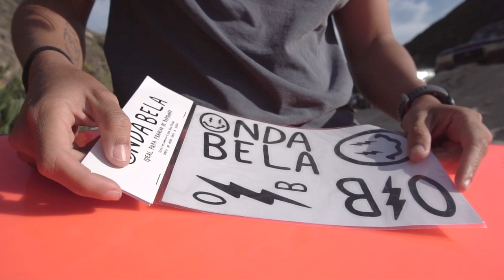Um dia de ondas e Capervan no caminho | Vlog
Processo para transformar minha Van continua.

no video de hoje vocês vão acompanhar mais uma etapa da transformação da minha van em Campervan. Tive com o Thiago e Nuno pegando umas ondas na Praia Grande e depois fomos trabalhar para forrar o Tatuí.

Os próximos videos estão insanos com a transformação bem adiantada hehehe espero que vocês curtam o video de hoje e logo mais estarei de volta com mais ondas, mais bodyboard, mais aventuras e mais Tatuí transformado heheheh

Esse é o contacto da Salty Wood pra quem quiser transformar uma van também 🔥🔥🔥

1- escolha o produto  no site da Wildsuits
3- click em OK e ao lado aparecerá o desconto de 10% do valor da compra.
4- só ser feliz na agua com equipamento novo :)

1- escolha o produto  no site da Pride
3- click em OK e ao lado aparecerá o desconto de 10% do valor da compra.
4- só ser feliz na agua com equipamento novo :)

THE QUEEN-HIGH

PRIDE ANIMAL